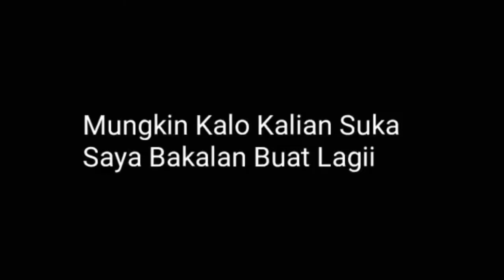TERYATA BEGINI KALO KETEMU LESLEY VS LESLEY BARU TAU!!!!- MOBILE LEGENDS- NONTON DULU SEBELUMCOMENT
~ Jangan Lupa Makan Entar Laper:v wkwkwk ~

- Web Yg mau
Wa : .?

Link Buat Yang Mau Aj∆

Udh Gak Ada Lagi :v

Jangan lupaa Makan Biar Gak Laper:v wkwkwkwkwkwkwkwkw